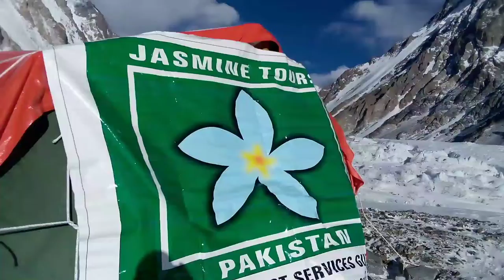A rare photography phoptage of K2 base camp Muhammad Ali Sadpara memories